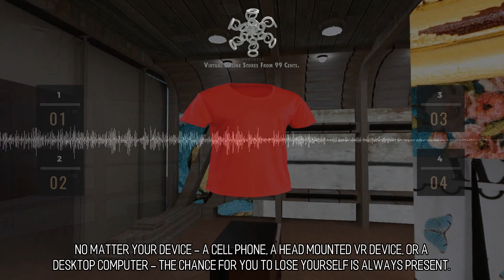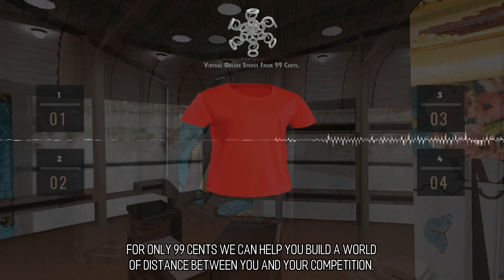Beguiling and Gorgeous Online Stores :: Scene 398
VR in Marketing. Using VR as fixture in your marketing plan can help your company to stand out from a crowd of competitors, as well as, provide you with an opportunity to develop stronger bonds with your customers. Additionally, inform your clients about your services in detail by incorporating web-based VR into your advertising efforts.  Bringing Music To Your World!. Another truly amazing aspect of VR web design is the inclusion of custom original music in the worlds you are creating. We'd love to help you to create something which is unforgettable, your clients can associate with, in addition to, helping your products and services outshine your competitors.